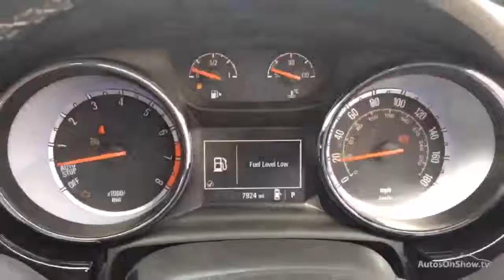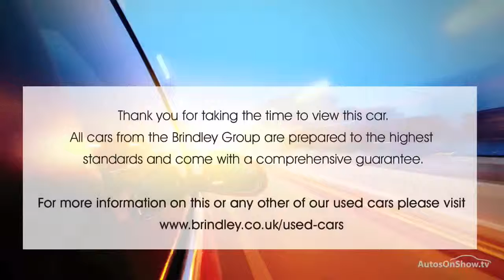VAUXHALL ASTRA ELITE S/S BLACK 2016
2016 VAUXHALL ASTRA ELITE S/S HATCHBACK PETROL, in BLACK